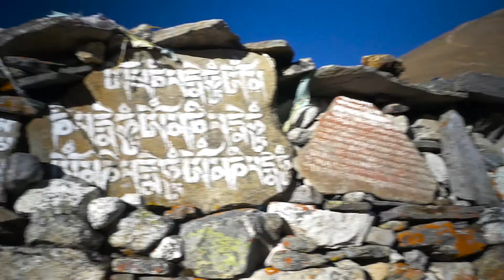day 7- Everest Base Camp via Gokyo. (Machhermo to Gokyo) sunset from Gokyo Ri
the trek from Machhermo to Gokyo was fairly pleasant because the sun was always on our side and never got blocked by the mountains. we did however find the thin air gets even thinner as we ascend towards 5000 meter mark. But its a very good feeling once you get to the first lake and realise it really is very clean and bluish greenish in colour and not just in pictures.
climbing Gokyo Ri itself on the same day was very demanding but the sunset view is amazing. we found it really difficult as climbing Gokyo Ri on the same day meant we would surpass the the 5000meter by 330 meters.